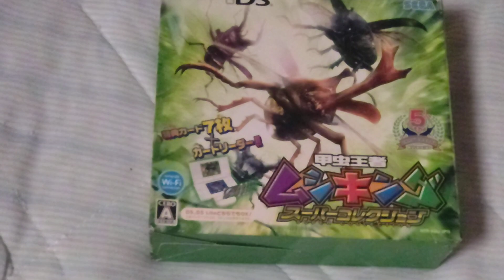オカくんのゲーム紹介トーク動画323 ムシキング